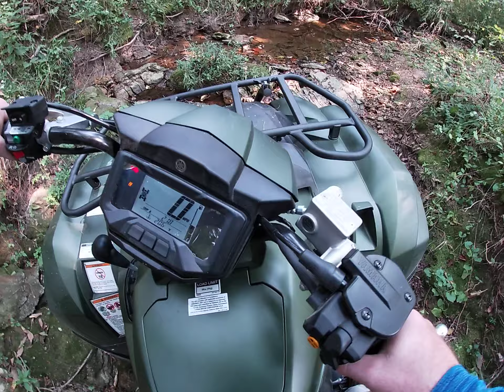Creek Crawling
Checking out the creek on the four wheeler